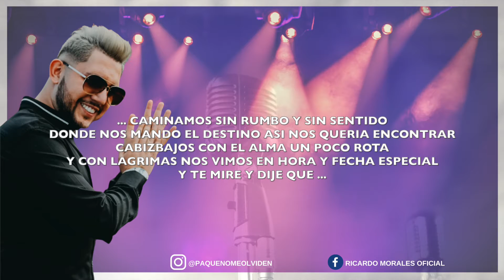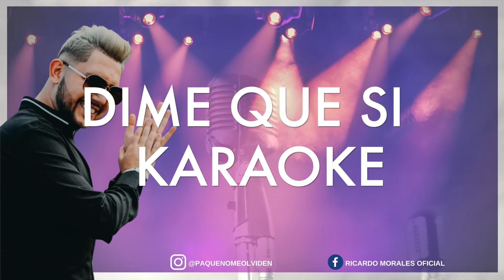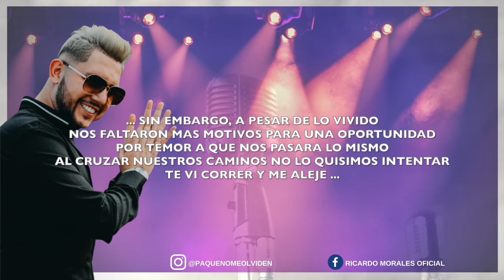KARAOKE DIME QUE SI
Aqui les dejo el karaoke original
Disfrutenlo mucho